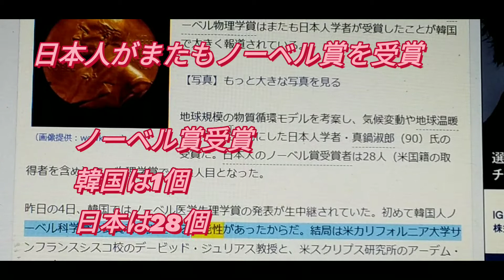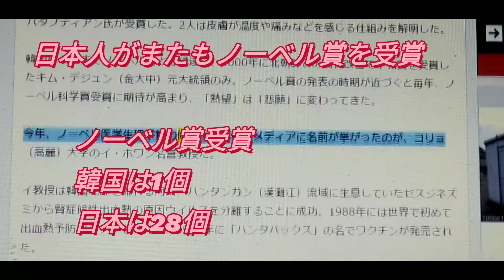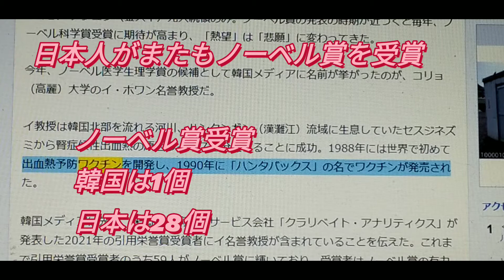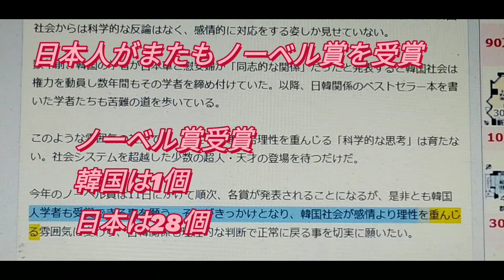韓国さん［日本人がまたノーベル賞受賞］と寝言発言。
ノーベル賞受に縁がない韓国ですが日本も人材育成しないとゼロになってしまう。